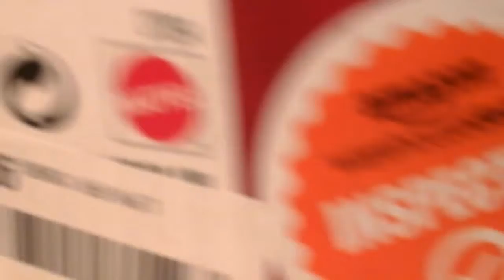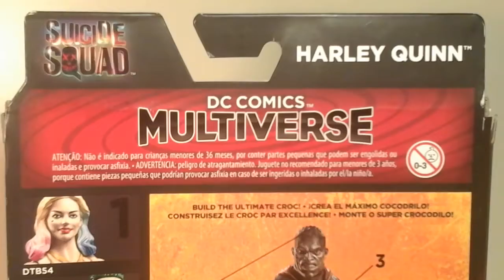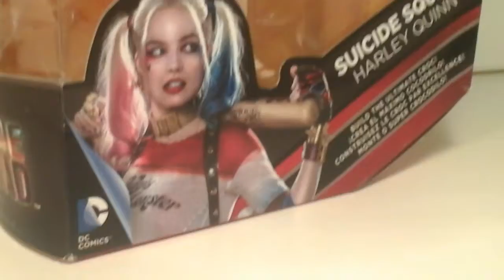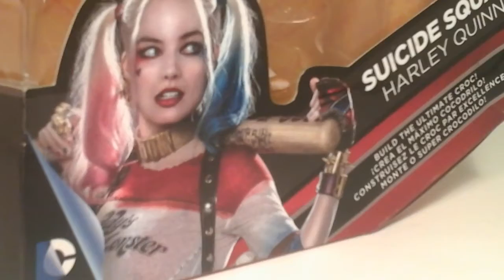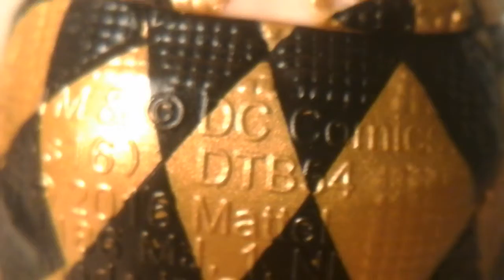Fu-Reviews: Mattel DC Comics Multiverse Suicide Squad Amazon.com Exclusive Harley Quinn 6″ Figure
This is a silly review of the "Mattel DC Comics Multiverse Suicide Squad Amazon.com Exclusive Harley Quinn 6″ Figure", by yours truly.

felzbug is an Amazon.com Inclusive...

Mr. Evilcheese is an Amazon.com Reclusive...